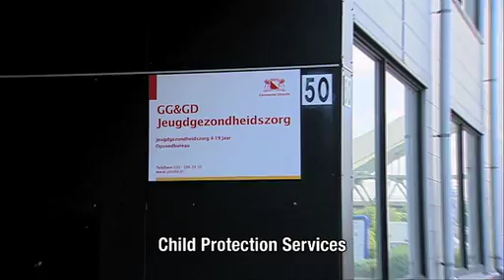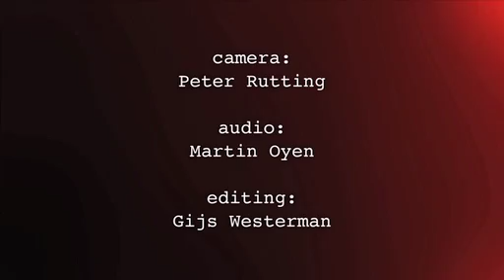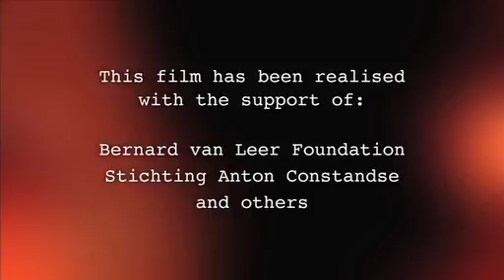Stichting Geheim Geweld (The Hidden Violence Foundation)